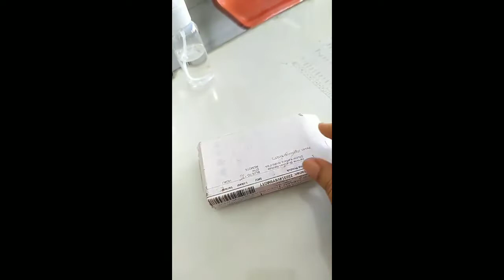Remote Bluetooth Remote Shutter Kamera Android ios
Suka Foto selfie?
Sering travel ambil pemandangan?
Foto tanpa bantuan?
Ambil foto jarak jauh?

- Bahan lebih bagus
- Respon lebih cepat
- Pemakaian jangka lama

Convenient and Easy
Sangat mudah dan cocok untuk penggunaan dengan Tripod maupun foto Selfie

No Apps to Download
Anda tidak perlu Download Program untuk menggunakan alat ini, cukup pairing bluetooth Smartphone anda dan alat ini sudah bisa di gunakan.

Bluetooth Device
Sangat cocok untuk mengambil foto dalam grup (termasuk fotografer) dari jarak kurang lebih 10 meter. Cukup nyalakan kamera dan CLICK.

Small & Portable
Ukuran yang kecil dan ringan sangat mudah di bawa kemana-mana, dan dapat di gantung dengan kunci ada.

Compatible Device
Dapat di gunakan Android versi 4.2.2 ke atas dan IOS 6.0 ke atas

Cara Pairing:
1. Nyalakan switch samping sampai indikator biru berkedip
2. Nyalakan bluetooth Smartphone, Cari nama "AB Shutter3"
3. Pilih nama tersebut, pairing selesai dan alat siap di gunakan

Spesifikasi Barang:
Jarak : -+ 10m
Bluetooth version: 3.0
Frequency: 2.4Hz ~ 2.4835GHz
Ukuran: 48mm x 30mm x 10mm
Tipe Baterai : 1x CR2032 (sudah termasuk)